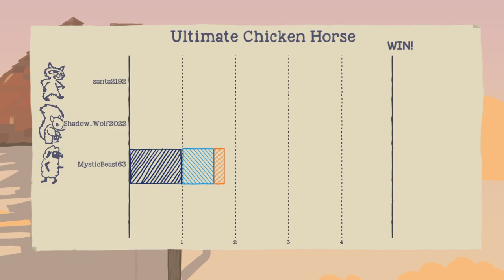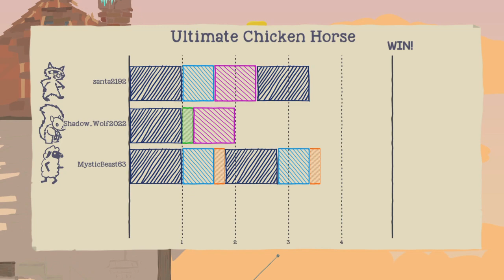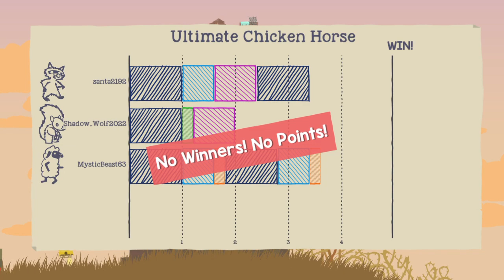Ultimate Chicken Horse - Lunatics Hilarity - Old Mansion #2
Game 8 brings us to Old Mansion once again. This game got interesting quickly, because of how the goal was protected. Even with a solo comeback, Mystic still managed to win the level. We also have fun with bees..

Killerwolf (Squirrel): 2
Mysticbeast (Sheep): 4